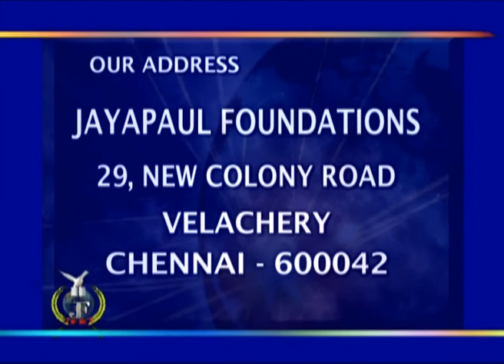Dr JAYAPAUL 41 years in minstry testimony